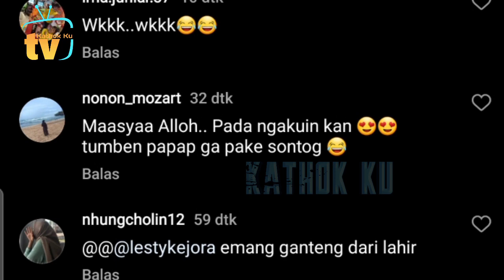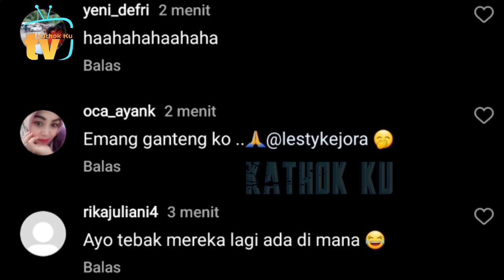Ketemu Leslar di Bali, MasyaAllah Suami Lesti GANTENG BGT❗️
Jangan Lupa: _
Thankz!!..